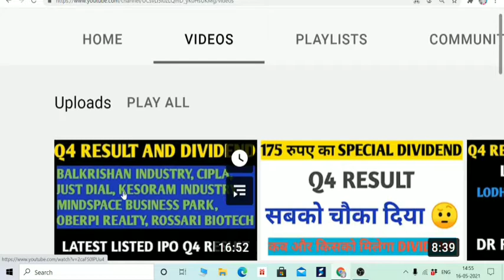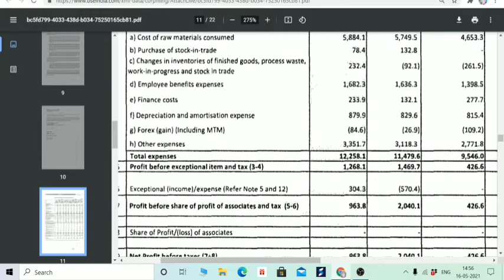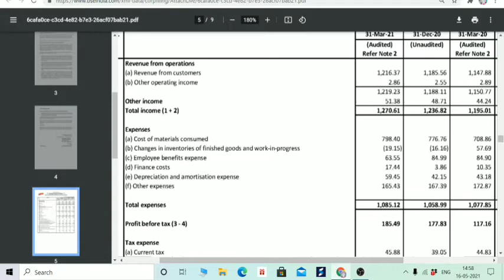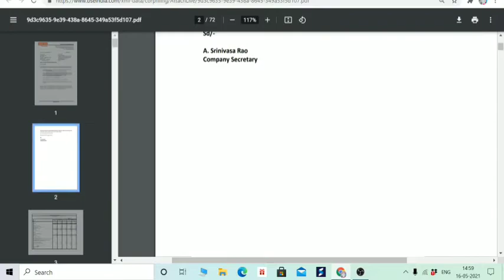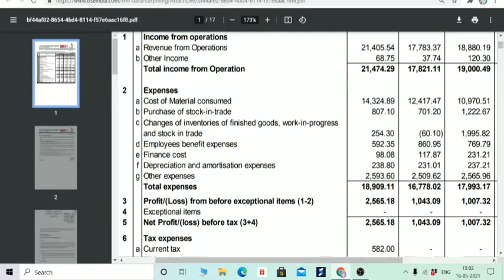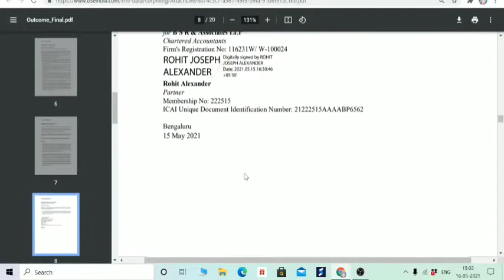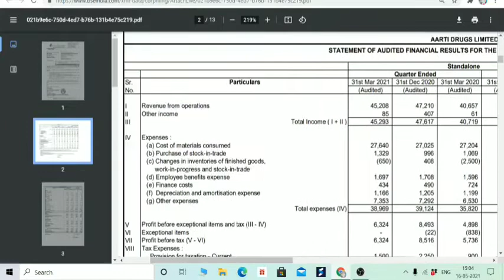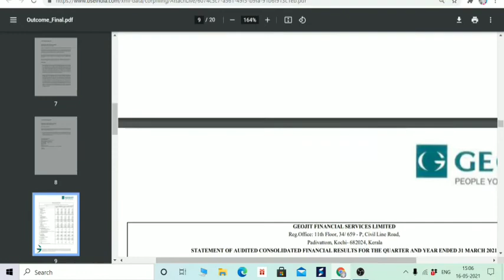Q4 RESULT + DIVIDEND, AARTI DRUGS, GEOJIT FINANCIAL, JAYANT AGRO, QUICK HEAL, TRIDENT, TASTY BITE 🙏